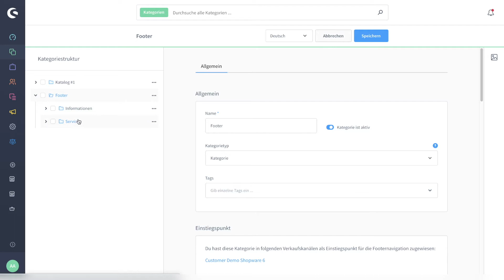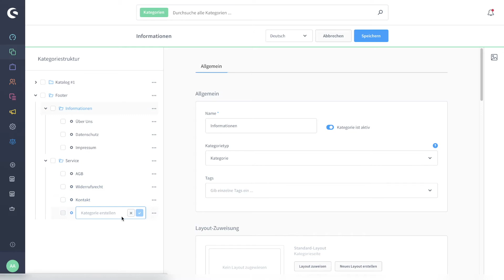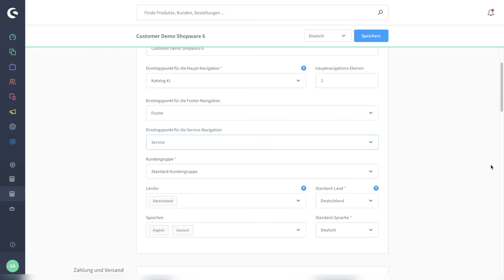Shopware 6 Footer bearbeiten - So bearbeitest du den Footer im Shopware 6 Administrationsbereich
Wie du den Shopware 6 Footer im Administrationsbereich einrichtest und bearbeitest, erfährst du in diesem Shopware 6 Tutorial. Wir zeigen dir anhand der Kontaktseite, wie du diese erstellst, im Footermenü hinterlegst und somit im Frontend ausspielst.

0:00​​​​​ - Intro
0:07​​​​​ - Shopware 6 Footer anpassen
0:25​ - Kategorie anlegen
0:50​ - Kontaktseite erstellen
1:26​​​ - Neues Layout erstellen
2:03​  - Kontakt Layout zuweisen
2:25​​​ - Einstiegspunkte für den Footer bearbeiten
2:38 - Shopware 6 Agentur eBakery
​2:58​​ - Outro

▬ Social Media ▬▬▬▬▬▬▬▬▬▬▬▬▬▬▬